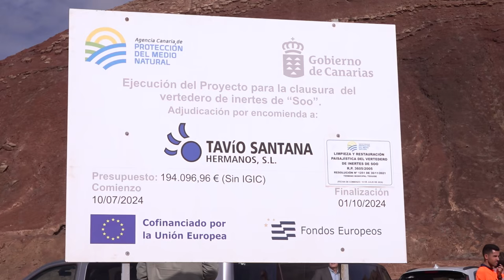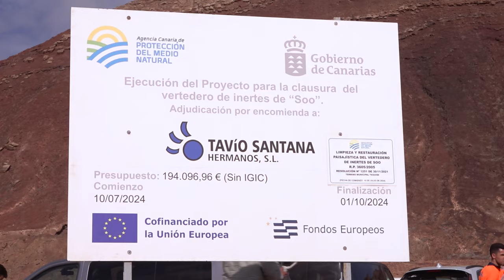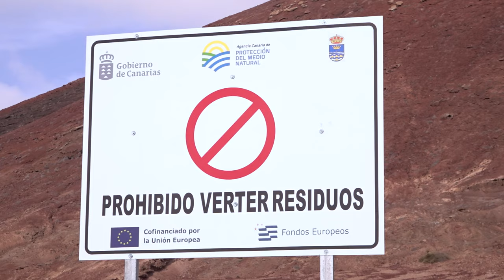Finaliza la regeneración del antiguo vertedero ilegal de Soo